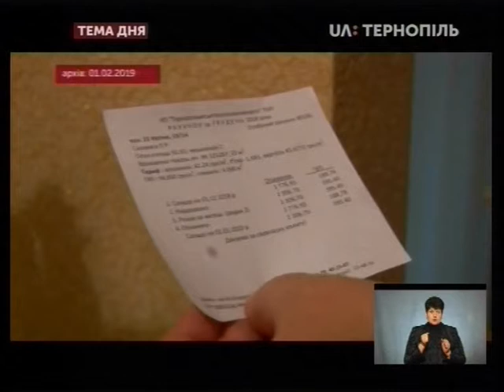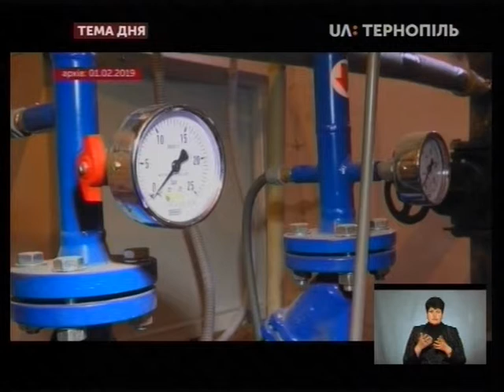Тема дня - Опалювальний сезон завершили. Що далі?